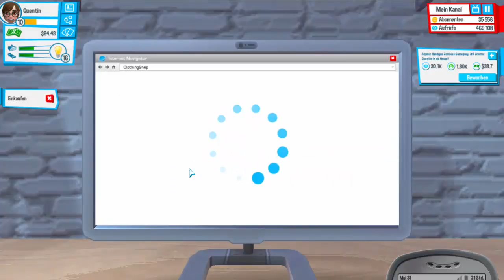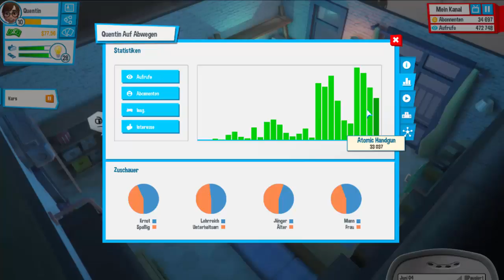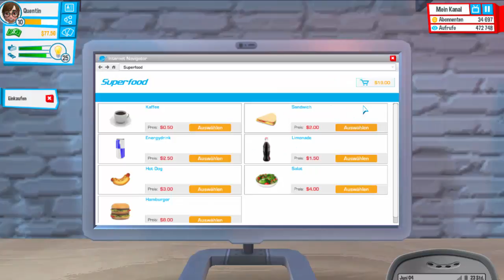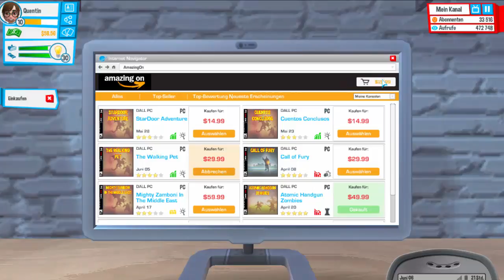YOUTUBERS LiFE #10 Let's Play Together "Wie schrotte ich meinen PC?" ● deutsch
"Ich muss etwas unternehmen. Ich kann kaum meinen Lebensunterhalt bestreiten, geschweige denn mit meiner neuen Freundin zu einer Köstum-Party zu gehen... Und dann dieser schrottige PC! Und dieser schrottige Mitbewohner! Wie hieß der noch gleich?!" -Quentin

© U-Play online